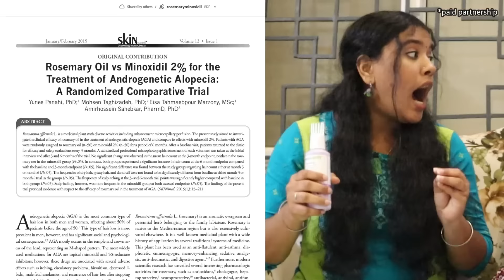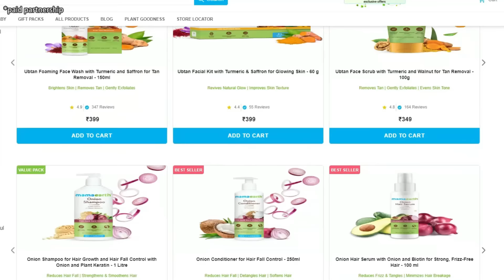🔥Living like BABY for 24 hrs👶🏻 || Funny CHALLENGE😜 || Ammu Times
If you buy from their website they will link your order to a tree they will plant.

24 hours living like a BABY CHALLENGE